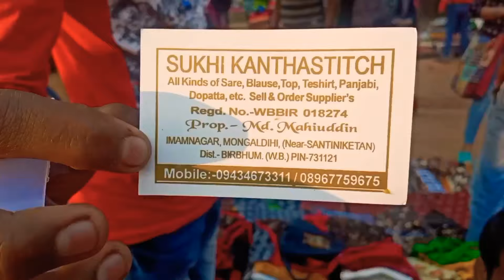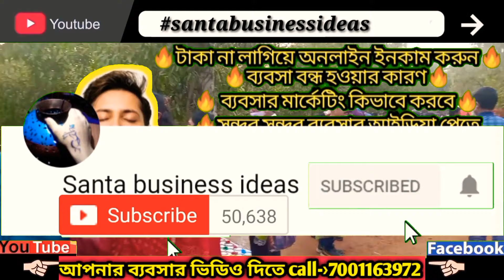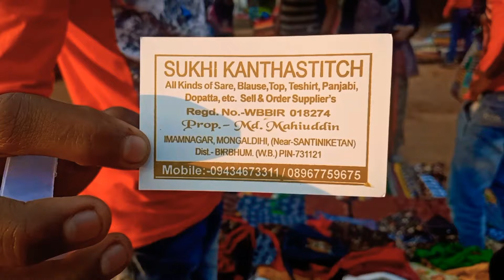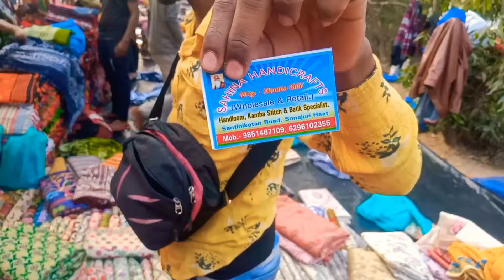😱|মঙ্গলা হাট|Garment|wholesale market|Kolkata|Howra haat|Mangla haat|wholesale market|lockdown|2021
হাওড়া থেকে বোলপুর যাওয়ার ট্রেনে আপনারা এখানে আসতে পারেন.
 বোলপুরের সোনাঝুরি হাট, শনিবার এ হাটে বসে..

 👌প্লেলিস্ট এ আমাদের আগের ভিডিওগুলি দেখুন ⤵️

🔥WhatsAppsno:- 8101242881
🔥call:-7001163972